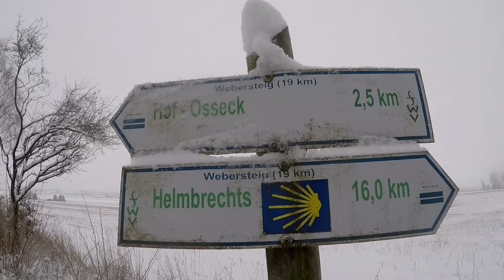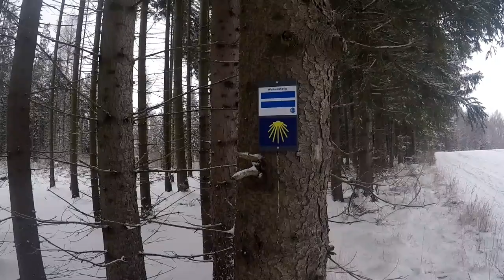Unser Tiefschnee Wanderung auf den Webersteig in Hof